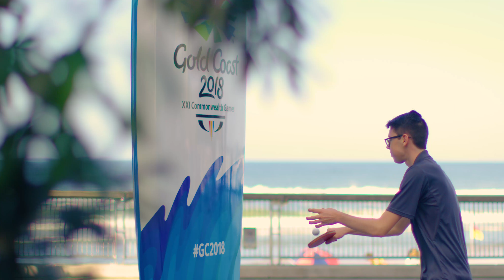Athlete Profile Jake Duffy